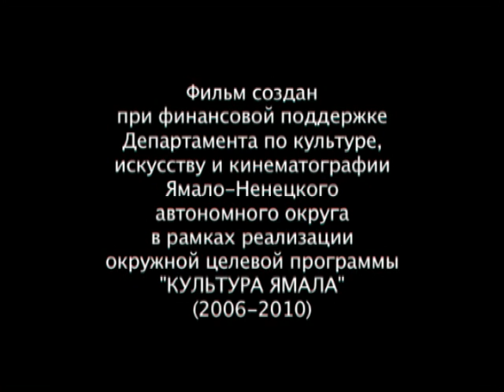Как Нянчедо Мынику учил человека летать.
Дух песни Севера, Человек-птица Нянчедо-Мынику, появившийся на свет на далеком северном острове Вайгач, по заданию мудрого шамана отправляется на Ямал, чтобы найти человека и научить его летать